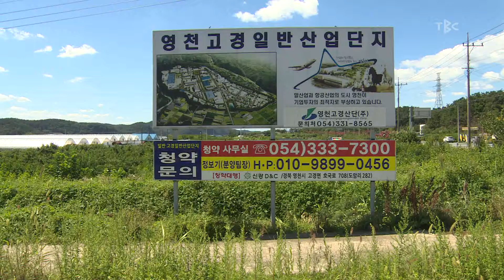영천 고경산단 '급물살' 170902[대구경북 TBC뉴스]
영천의 골치덩이였던 고경산단이
MOU체결로 개발 급물살을 탔다고 합니다